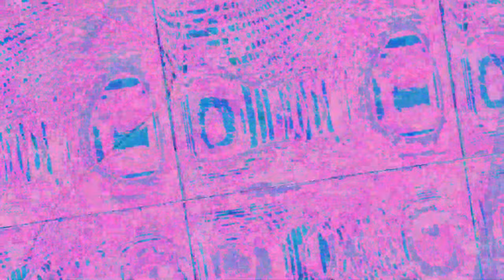[EPILEPSY WARNING] Movie 23 07 02 12h02m47s